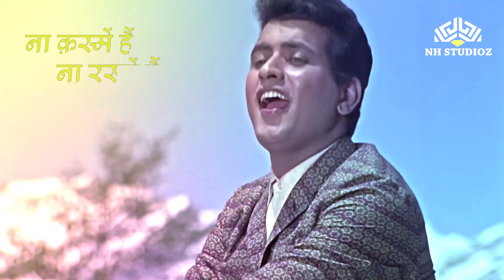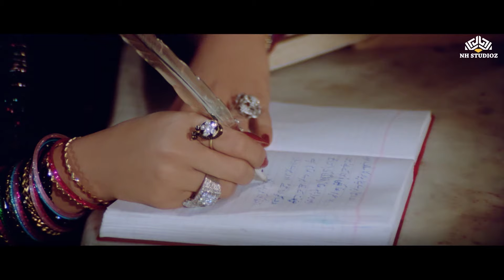90s सदाबहार पुराने हिंदी हिट गाने | Chand Si Mehbooba | Dil Ke Armaan | Old Bollywood Hits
🎵 Enjoy a collection of timeless Hindi hits with classics like "Chand si Mehbooba" and "Dil ke Armaan". Relive the 90s with these evergreen melodies!

 Mukesh | Salma Agha - Old Bollywood Hits | Chand Si Mehbooba | Dil Ke Armaan

click here @nhhindisongs

Song :  Chand Si Mehbooba
Movie: Himalay Ki God Mein (1965)
Staring Manoj Kumar, Mala Sinha
Music Director: Kalyanji Anandji
Singer: Mukesh
Lyrics: Anand Bakshi
Director: Vijay Bhatt

Song: Dil Ke Aramaan Aansuon Me Bah Gaye
Movie: Nikaah (1982)
Singer: Salma Agha
Starcast: Salma Agha
Music Director: Ravi
Lyrics: Hasan Kamal

Enjoy Bollywood songs and movies starring your favorite stars and singers,such as Mohammed Rafi, Alka Yagnik, Lata Mangeshkar, Asha Bhosle, Udit Narayan, Kumar Sanu, Rani Mukerji, Mithun Chakraborty, Amitabh Bachchan, Hema Malini, Dharmendra and many more, on NH Hindi Songs

Chand si mehbuba ho meri
Kab aisa maine socha tha
Han tum bilkul waisi ho
Jaisa maine socha tha

Naa kasme hain naa rasme
Hain naa shikwe hain naa wade
Hain naa kasme hain naa rasme
Hain ek surat bholi bhali hai do
Naina sidhe sade hain
Do naina sidhe sade hain
Aisa hi rup khayalo me tha
Aisa maine socha tha

Meri khushiya hi naa bate
Mere gam bhi sehna chahe
Dekhe naa khwab woh mehalo ke
Mere dil me rehna chahe
Iss duniya me kaun tha aisa

dil ke aramaan aansuon men bah gaye
ham vafaa kar ke bhi tanaha rah gaye

zindagi ek pyaas ban kar rah gai (x2)
pyaar ke qisse adhoore rah gaye

shaayad un ka aakhiri ho yeh sitam (x2)
har sitam, yeh soch kar ham sah gaye

khud ko bhi hamane mita daala magar
faasle jo daramiyaan the rah gaye